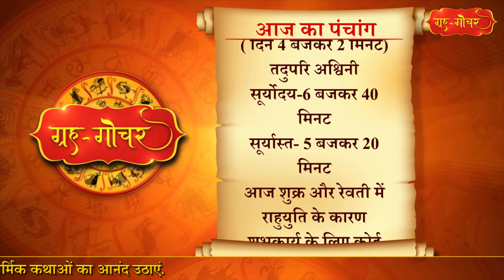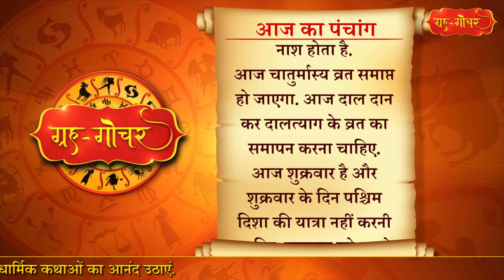Aaj Ka Panchang 24 November 2023 पंचांग l आज का पंचांग 24 नवंबर 2023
काशी, भारत
दिनांक-24 नवंबर
2023
दिन-शुक्रवार
कार्तिक मास, शुक्लपक्ष
द्वादशी
(रात 6 बजकर 21 मिनट)
तदुपरि त्रयोदशी
नक्षत्र- रेवती
( दिन 4 बजकर 2 मिनट)
तदुपरि अश्विनी
आज शुक्र और रेवती में राहुयुति के कारण  शुभकार्य के लिए कोई मुहूर्त नहीं है.
आज दिन में 4 बजकर 2 मिनट पर पंचक समाप्त हो जाएगा.वैदिक ज्योतिष में पाँच नक्षत्रों के विशेष मेल से बनने वाले योग को पंचक कहा जाता है.ये नक्षत्र धनिष्ठा, शतभिषा, पूर्वाभाद्रपद, उत्तराभाद्रपद और रेवती होते हैं. प्रत्येक नक्षत्र चार चरणों में विभाजित रहता है.  धनिष्ठा नक्षत्र के तृतीय चरण से पंचक प्रारंभ होता है और  रेवती नक्षत्र के अंतिम चरण तक रहता है. पंचक के दौरान कई शुभकार्य वर्जित रहते हैं.
आज शुक्रप्रदोष व्रत है. हर महीने के दोनों पक्षों की सायंकालीन त्रयोदशी को प्रदोष व्रत किया जाता है.प्रदोष व्रत भगवान शंकर को अत्यंत ही प्रिय है.इस व्रत को करने से शिव प्रसन्न होते हैं तथा व्रती को सभी सांसारिक सुखों की प्राप्ति के साथ-साथ पुत्र प्राप्ति का वर भी देते हैं. इसके साथ ही अगर किसी खास दिन यह व्रत आता है तो उस दिन से संबंधित देवता का पूजन करना अतिलाभदायी माना गया है.प्रदोष काल में भगवान शिव को पंचामृत से स्नान कराएं.साबुत चावल की खीर और फल भगवान शिव को अर्पण करें.वहीं आसन पर बैठकर पंचाक्षरी स्तोत्र का पाठ करे.शुक्रप्रदोष का व्रत करने से सभी प्रकार के सुखों की प्राप्ति होती है और रोगों का नाश होता है.
आज चातुर्मास्य व्रत समाप्त हो जाएगा. आज दाल दान कर दालत्याग के व्रत का समापन करना चाहिए.

Aaj Ka Panchang 24 November 2023 , 24 नवंबर